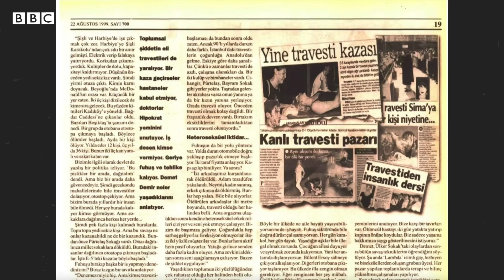TİP’li trans kadın aday Esmeray: Homofobi çok lanet bir şeydir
Trans aktivist ve tiyatro sanatçısı Zeynep Esmeray Özadikti, Türkiye İşçi Partisi’nin (TİP) İstanbul 2’nci bölge 3’üncü sıra milletvekili adayı oldu.
Esmeray, seçilmesi durumunda önceliklerinin, LGBT bireylerin eşit yurttaşlık temelinde haklarının korunması, istihdam sağlanması ve seks işçilerinin yaşam koşullarının geliştirilmesi olduğunu söylüyor.
İktidarın LGBT karşıtı söylemlerini seçim öncesi muhafazakar kesimden “oy devşirme” stratejisi olarak gördüğünü ifade eden Esmeray ile Türkiye’de trans olmayı konuştuk.

Haber: Çağıl Kasapoğlu
Kamera: Osman Kaytazoğlu
Kapak fotoğrafı: Sedat Suna / EPA-EFE/REX/Shutterstock